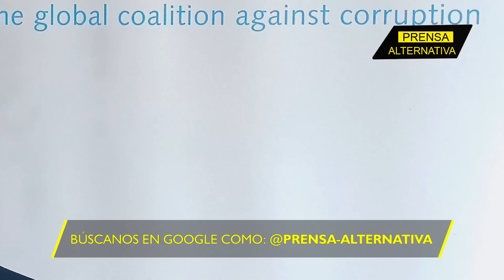Ministro de defensa ucraniano salpicado por corrupción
Salió a la luz el escándalo de corrupción en el que está inmerso el ministro de la defensa de Ucrania y que ha salpicado a todo el gobierno de Kiev.

Director General: Juan José del Castillo
Jefe de Prensa: Enzo Anchante
Jefe de Turno: Nancy Vargas
Investigador Asociado: Maylin Pariguán
Locución: Luis Mamani
Edición: Miguel Peralta